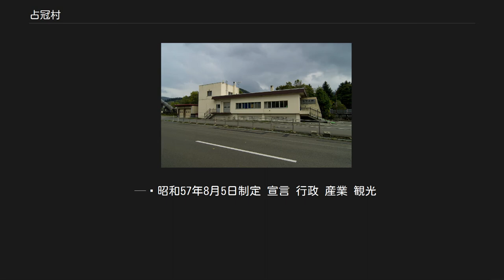占冠村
占冠村（しむかっぷむら）は、北海道勇払郡にある村。
 「自然体感占冠」をキャッチフレーズとしており、占冠村を含む1市6町村で「富良野・美瑛観光圏」を形成している。
 入植以来増加を続けた人口は1960年代に約4700人をピークに減少をはじめ、高度成長期とともに著しい過疎化が進行。
小学校によっては運動会の開催もままならない状態となった。
村は、バブル景気以前の段階よりリゾート地開発の誘致に奔走し、1983年にアルファリゾートトマムの開業にこぎつけた。
 以後人口は激しい増減を繰り返しており、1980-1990年の10年間では70%という極端な増加、バブル崩壊に伴う事業者の破綻等で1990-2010年の20年間は著しく減少し-49%、特に2005年から2010年までの5年間の減少率は-23.4%と全国ワースト3位を記録した。
2015年以降は再再度の人口増加局面に入り、2015～2017年の3年間では+19.05%の増加、沖縄県八重山郡与那国町や東京都中央区を押さえ、人口増加率1位となっている。
 2018年現在、約1200人の人口の村に年間約48万人の観光客（うち8割が外国人）が雲海に代表される自然環境などを求めて訪れる村となっている。
 村では、アイヌ語で「とても静かで平和な上流の場所」を表す「シモカプ（shimokap）」を由来としているが、アイヌ語研究者の山田秀三は「本流の・鵡川（muk-ap）」を表す「シムカプ（si-mukap）」によるとしている（ただし、「鵡川」の語源については諸説ある。当該項目を参照。）。
 このほか、「シュムカプ」（ヤチダモが多い川岸）としている書籍もある。
 北海道のほぼ中央部に位置し、上川総合振興局管内の最南端である。
四方を山に囲まれており、村面積の94%は山林になっている。
村境はほとんどが分水嶺になっている。
 占冠村の気候は内陸性気候。
気温の日較差や年較差が大きく、冬季にはしばしば低温の記録のニュースで取り上げられるほどの冷え込みとなる。
西風や西南風が多く吹く。
降水量は年間約1,400mmに達し、積雪も1m前後になる。
 占冠村は、1902年（明治35年）5月に佐藤農場支配人の日蔭長松が小作人7戸を連れて入地したことに始まる。
 警察 消防 中学校 小学校 義務教育学校 保育所 市民大学講座 基幹産業は農業、林業。
農業はジャガイモ、カボチャ、トウモロコシ、小豆、気温の寒暖差を活かしてメロン、スイカ、てん菜、ハウス栽培を中心としたホウレンソウなどを収穫している。
酪農では北海道内で最も歴史ある産地のひとつになっており、肥育素牛として出荷している。
観光はトマム地区を中心としたリゾートや鵡川周辺の自然を利用したアウトドア体験がある。
 立地企業 組合 金融機関 宅配便 郵便局 簡易郵便局 占冠駅（2010年7月） トマム駅（2012年10月） 路線バス 村内を通る幹線道路は、シーニックバイウェイの「大雪・富良野ルート」になっている。
 鵡川ではラフティングや釣りなどを楽しむことができる。
 テレビドラマ 映画 占冠村民憲章 わたくしたちは、樹海と清流に恵まれた自然の中に、先人の遺業を受け継ぎ、輝かしい未来をみつめながら、住みよい郷土占冠をつくるために、この憲章を定めます。
 1 健康で、しあわせな家庭をつくりましょう。
 1 自然を愛し、美しい環境をつくりましょう。
 1 きまりを守り、明るいまちをつくりましょう。
 1 生産を高め、活気ある社会をつくりましょう。
 1 文化を育て、豊かな郷土をつくりましょう。
 — 昭和57年8月5日制定 宣言 行政 産業 観光